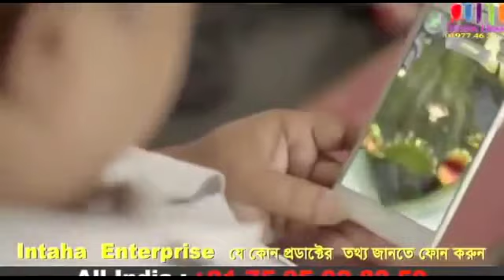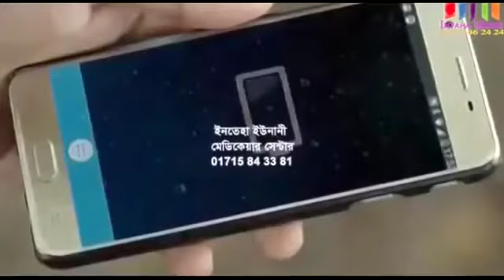Superhit New Releas 2019 | Bangla Superhit Full Movie Bangla Film | Love Story - Romantic Movie